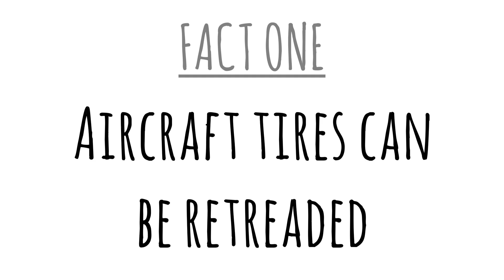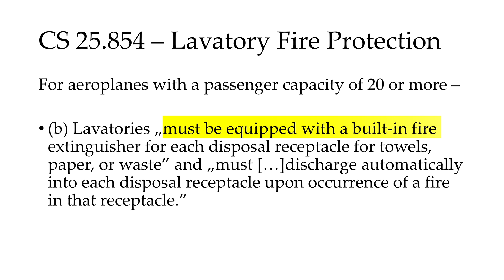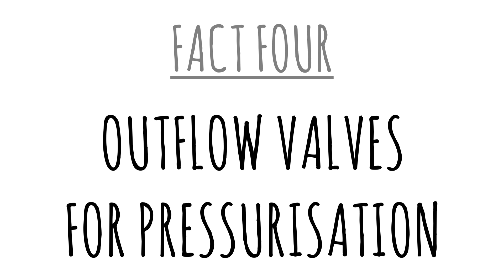Five Facts from Aircraft General Knowledge (ATPL Theory)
Five interesting facts from the ATPL theory subject 021 Aircraft General Knowledge (Airframe, Systems, Powerplant): Find out about retreading tires, fire protection, pressurisation and more!
There's many more interesting things we learnt, so there might be some more facts from AGK in the future.

Produced by Jonathan Felber.

Intro - 0:00
Fact 1 - 0:11
Fact 2 - 0:54
Fact 3 - 2:00
Fact 4 - 2:30
Fact 5 - 3:15
Outro - 3:52